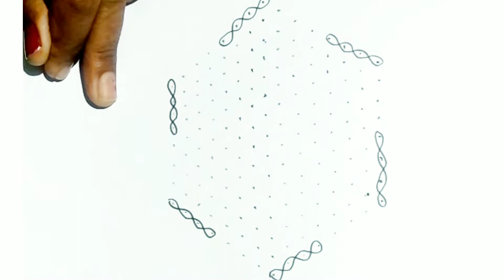15 dots #1266 Vijaya arts simple rangoli easy rangoli daily rangoli # rangoli